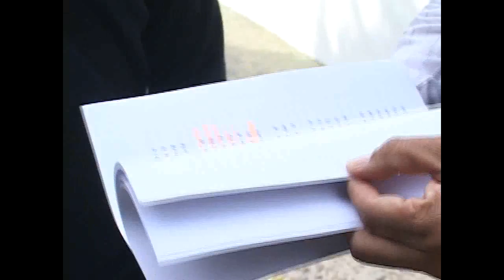MULTA A CONSEJERO JOSÉ RODRÍGUEZ ENCALADA